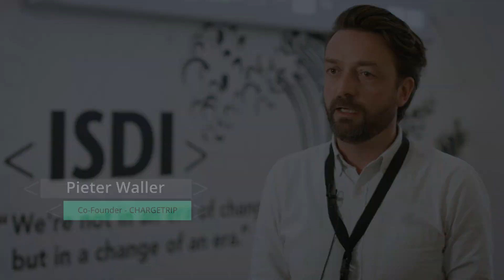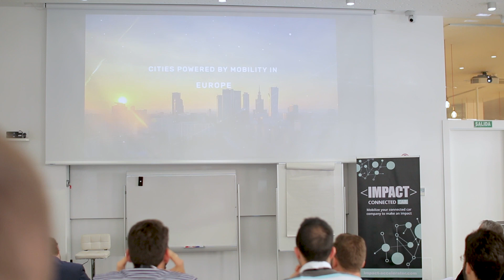IMPACT Connected Car Digital Bootcamp 2018 | Madrid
What's it like to be an IMPACT Connected Car startup? Journey along with the 14 selected startups and get a first-hand peek into the experience - plus, hear what advice they have for other founders!

IMPACT Connected Car's first batch of training kicked off with a Digital Bootcamp. IMPACT Connected Car is an award-winning acceleration program that awards startups with mentoring, training, and up to €60,000 equity free. The Digital Bootcamp took place in May 2018 at ISDI's Madrid headquarters.

Startups chosen to participate in IMPACT Connected Car's first batch include:
- CardioID (Portugal): Enabling safer drivers and vehicles through a technology that is able to biometrically identify the driver and produce fatigue and drowsiness alerts.
- CARFIT (France): AI based technology that reads the vibration of the vehicle to make the car maintenance easier and mobility safer.
- Chargetrip (The Netherlands): Development of predictive deep learning models for fleet managers and energy operators around the world.
- Eccocar (Spain): Car Sharing solution that optimizes and digitalizes the use of the existing fleets.
- HOMYHUB (Spain): Universal plug and play solution for garage openers that turns the smartphone into a Smart Garage Remote enabling users to control, monitor and manage access to the garage, anywhere at anytime.
- Motor Ai (Germany): A developed device which enables digital services in vehicles by collecting data of parked and driving vehicles.
- Parkbob (Austria): Parkbob enables a seamless last mile experience by delivering context-aware parking rules & restrictions as well as real-time on-street parkability.
- Situm (Spain): indoor positioning provider that enables corporations developing new location-based services.
- Spark Horizon (Switzerland): Universal charging solution. Spark Horizon conceive, install and operate the 1st European network of free charging stations for electric vehicles, sponsored through AI based advertising.
- trafficnow (Barcelona, Spain): Using connected floating car data for optimizing mobility in junctions, roundabouts, work zones.
- Worldsensing (Spain): Platform to provide Operational Intelligence to cities through a plug and play approach which creates a customized solution to solve problems such as traffic or public space safety.
- Xapix (USA): Helping enterprises to drive sales and partner engagement by creating easy-to-integrate digital services with their legacy data
- Ximantis (Sweden): The project aims to forecast and anticipate, exact traffic congestion hot spots, before they have a chance to form.
- Y.Share (Italy): The only patented off the shelf technology to share the car, optimize its usage and turn it into a profit machine.